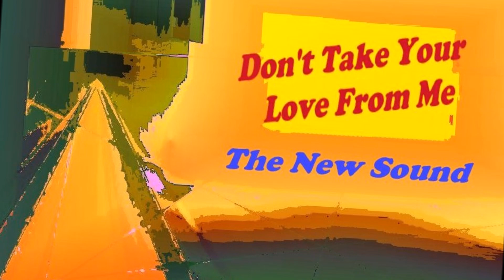Don't Take Your Love ~ The New Sound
Taken from their 1970 album on Turbo Records "The New Sound – The New Sounds" the growly mid tempo dancer "Don't Take Your Love" stayed on the album until 2022 so this is the first time it's been released on 45 although it's been retitled Don't Take Your Love From Me. It's not that straightforward though because the groups only 45 on Turbo comes from 1972 and is credited to "New Sound" (neither side is on the album) and although the album sleeve notes credited the group as The New Sound, reissues of the album and tracks from it are often credited to The New Sounds. .A Metropolitan Soul Fave Rave ! MetropolitanSoul @MetropolitanSoul